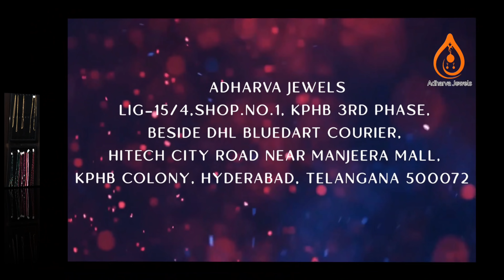తక్కువ గ్రాములో బంగారం చైన్లు + Lockets & Earrings (916 hallmark) || Unique designs -Adharva Jewels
Note: We also have a courier facility across India, but not COD.

Address:
Adharva Jewels
LIG-15/4,Shop.No.1, KPHB III Phase, Beside DHL-BlueDart Courier, Manjeera Mall-Forum, Mall Road, Kukatpally Housing Board Colony, Kukatpally, Hyderabad, Telangana 500072
Mon-Sat: 12-8PM (SUNDAY CLOSED)